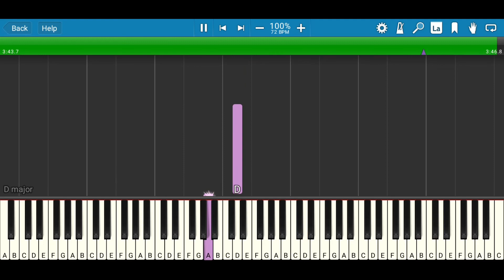[Sheet] Piano Tutorial - Stay(남아있어) YUJU (Prod. by Jinyoung)(Police University OST Part 5)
Hey guys. So I've been watching Police University lately so I decided to make a cover of an OST from this drama. Enjoy!

Feel free to use my cover but please credit me (channel name and link) for the use of my instrumental.